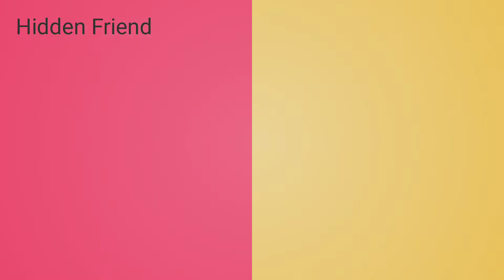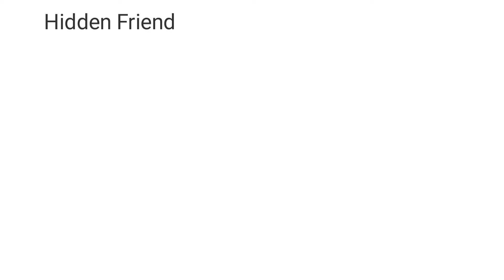My Style Bread Toast| Simple Bread Toast| ❤️ Hidden Friend ❤️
music credit